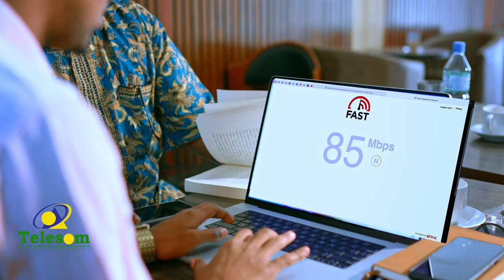Gudomiyaha Komishanka Dorashoyinka Qaranka Somaliland oo kormeeray goobaha kaadh-qaybinta ee Caynaba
Gudomiyaha Komishanka Doorashooyinka Qaranka Somaliland ayaa kormeeray goobaha kaadh-qaybinta ee degmada Caynaba